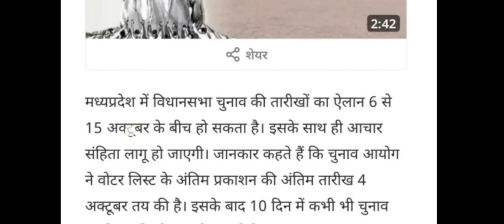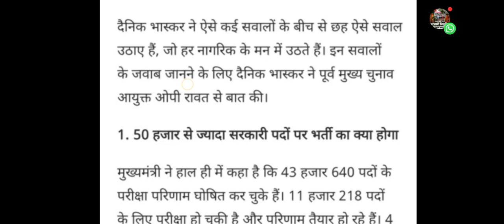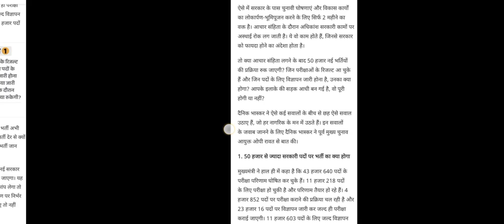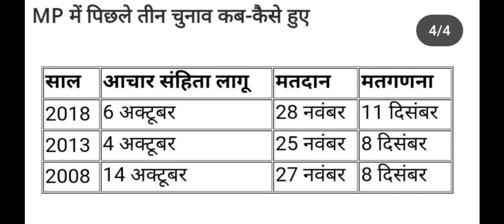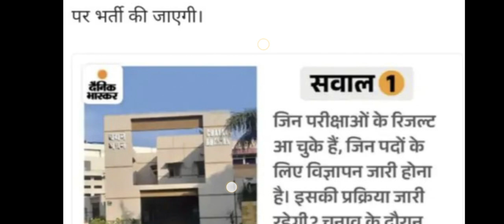MP में 2 महीने बाद लग जाएगी आचार संहिता | पटवारी एवं अन्य सरकारी भर्तियों पर क्या रहेगा इसका प्रभाव